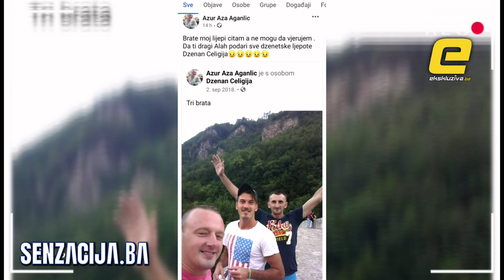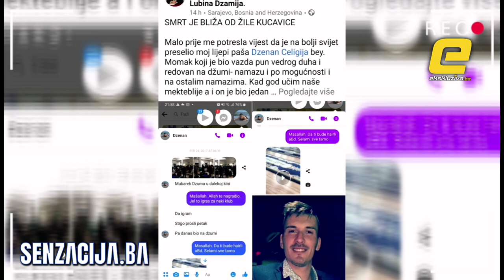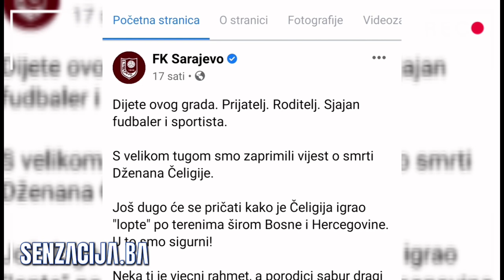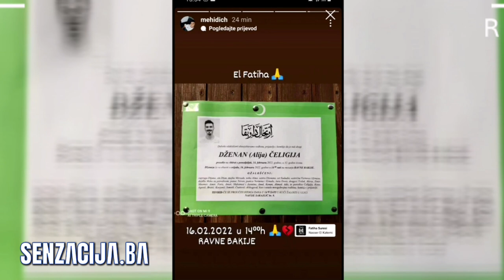IN MEMORIAM: DZENAN CELIGIJA